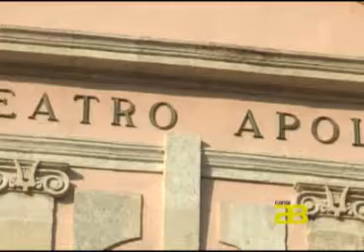Almería Noticias Canal 28 - El teatro infantil, gran protagonista en últimos días de Navidad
Para más información visite La Navidad está dando sus últimos coletazos. Aún queda por delante el día de los Reyes Magos, pero mientras llegan la Concejalía de Cultura del Ayuntamiento de Almería ha organizado diferentes actividades para tener a los más pequeños entretenidos. El teatro será el gran protagonista durante estos días.